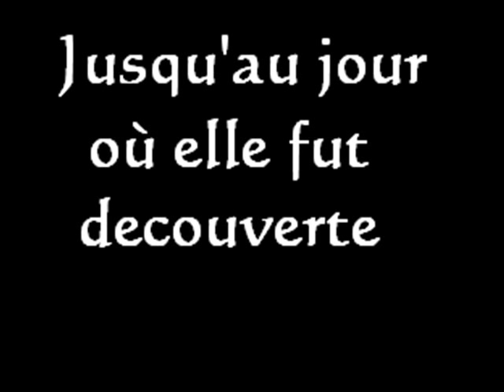Noémie lenoir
montage vidéo fait par moi même: kesten penses?